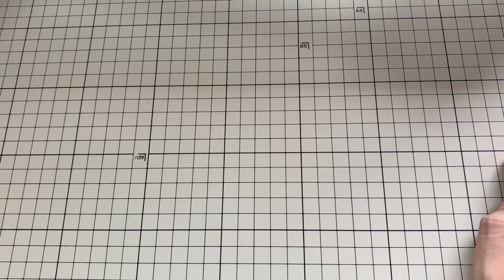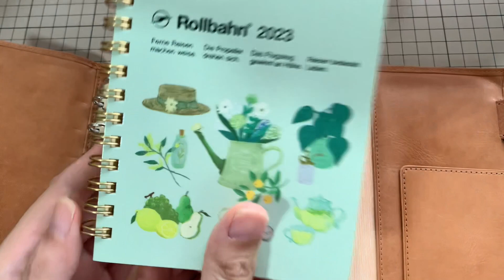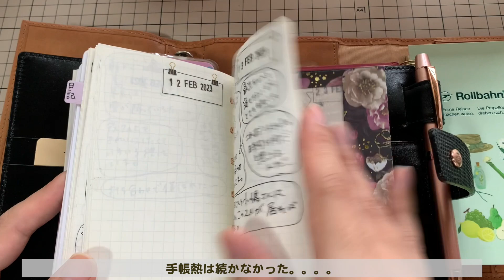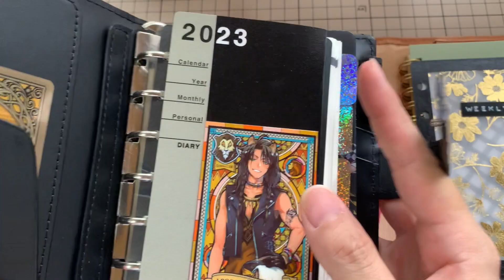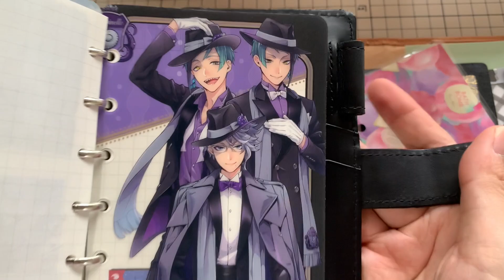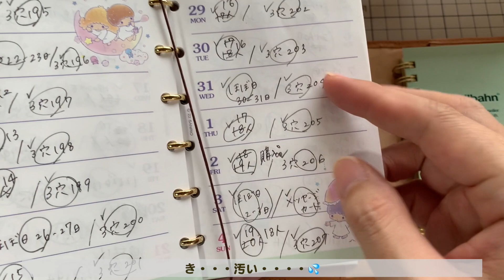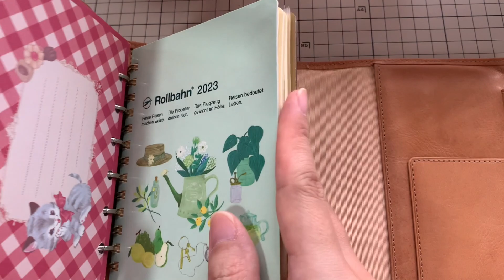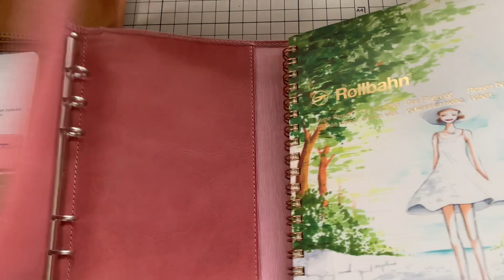【システム手帳】ASHFORDビタリータ導入のお知らせ【ロルバーン】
amazonでも買えますよん。
・ビタリータ ライフオーガナイザー Bible+ B6　ピンク
・ビタリータ ライフオーガナイザー ミニ6+ A6　ナチュラル
・ロルバーン